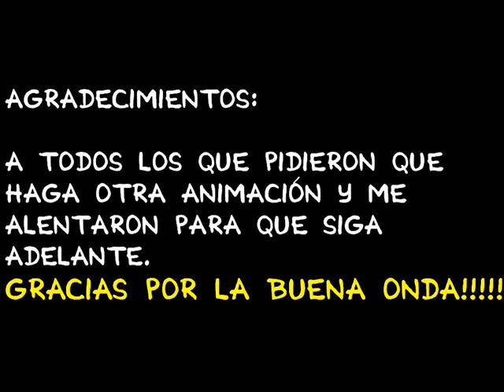Simplemente... Zapping - (Volumen I)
Un conjunto de animaciones al estilo "pollo robot" o "stick figures on crack". Para entretenerse un rato...

"Simplemente... Zapping"
FEDERICO SPROVIERO - 2008